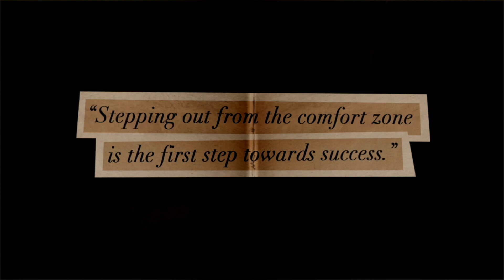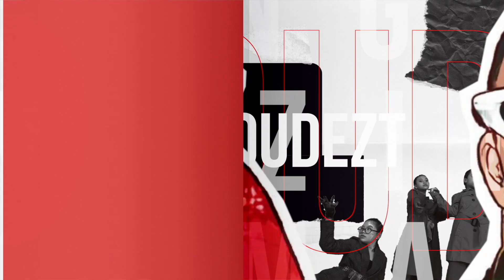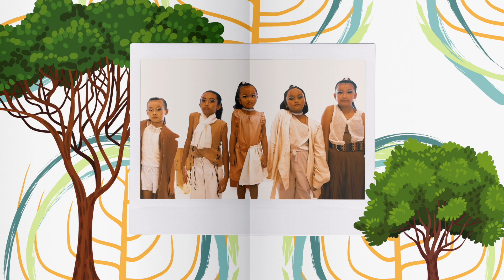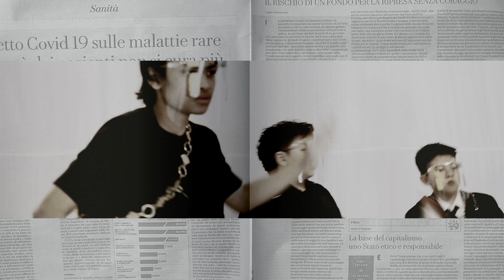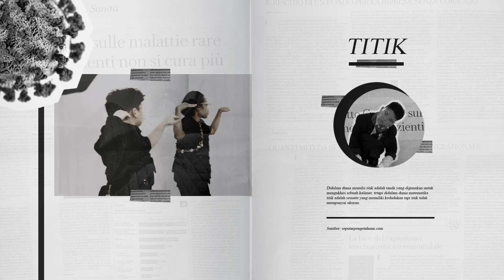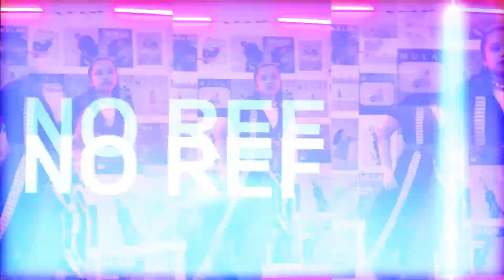MULAI EDISI 1 | 16.04.2021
NRG COLLABORATION dengan bangga mempersembahakan

MULAI - EDISI 1
Visi dari NRG Collaboration adalah
"Membentuk generasi kreatif yang memiliki pengenalan diri sendiri disertai kemampuan, pengetahuan serta sikap hidup luar biasa melalui menari"
Di situasi ini kami ingin terus berkarya dan berkolaborasi. Karya sebelumnya yang telah kami hasilkan adalah film pendek bersama Parable Production yang berjudul "SERANGKAI"

MULAI merupakan karya orisinil dari para coach NRG Collaboration yang menghubungkan tari dan dunia fesyen. Berkolaborasi dengan beberapa produk lokal, kami juga ingin membantu produk lokal agar dapat tetap berkembang.
Harapannya lewat kolaborasi ini anak-anak kami juga dapat menemukan potensi lain selain menari.

Terima kasih untuk seluruh pihak yang telah berjuang dan terlibat dalam karya ini. Besar harapan kami untuk dapat menyelenggarakan MULAI secara live di lain kesempatan.

Selamat menikmati MULAI !

Nantikan EDISI 2, tanggal 30 April 2021 – 19.00 WIB
Kalau kalian nonton dan mau update story, jangan lupa tag instagram NRG dan juga hashtag

Follow our instagram! NRG COLLABORATION

Produser          : Adhitya Ramadhani
Produser Pelaksana : Juli Sandra
Penata Kamera  : Morine Erine, Rafira
Asisten Kamera  : Adelista Widjaya, IGB Kenzie Kayana Wijaya
Penata Artistik  : Rafira, Juli Sandra, Adhitya Ramadhani, Morine Erine
Penata Peran  : Claudia Adrianto
Manajer Produksi : Brenda Monica
Koordinator Produksi : Shanti Nurindah
Penata Gerak  : Adhitya Ramadhani, Juli Sandra, Rafira, Nandita Nada, Stella Aurelia,
  Steven Russel, Daniel Ezra.
Terima Kasih kepada:
Packay, YoungWoong, Earth Major, JxDx, Muda Mudi, Nadia Annisa & Astri Suci Ramadhani

1. MULAI - Bangun - Choreography Sunday : Morning Routine - Ghostrifter Official
2. MULAI - Belajar - Choreography Thursday : Footsteps Underwater - JAde Wii
3. MULAI - Buka - Choreography Wednesday : Get Higher (Remix) - William Riddick Jr
4. MULAI - Jatuh - The Bionic : Dababy Type Beat - "BOUNCE 3" (prod. Fantom)
5. MULAI - Masuk - The Unikye : Stwo - Liz
6. MULAI - Memberi - Choreography Friday : SOPHIE - BIPP
7. MULAI - Menerima - Choreography Saturday : Not Okay (Fluid Remix)
8. MULAI - Pergi - The Loudezt :  Foot Step Sound Effect
9. MULAI - Titik - ME Program - Popping : Dogg Master - Let Your Body Move